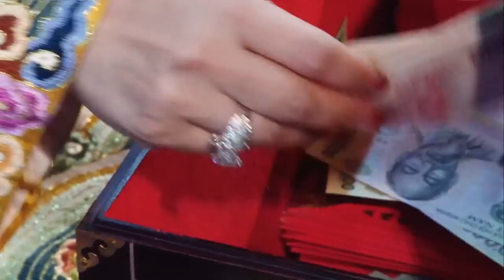Hát Văn Đỉnh Cao Giá Quan Hoàng Mười Là Đây / Công Mạnh Trọng Quỳnh / Video Hầu Đồng Mới Nhất